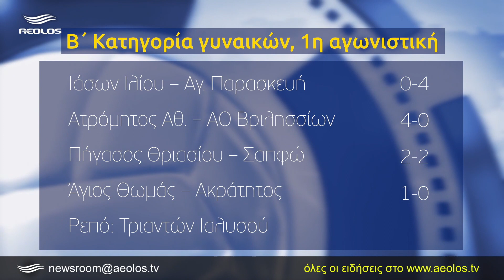Πολύτιμο βαθμό για τη Σαπφώ 2-2 με τον Πήγασο Θριασίου